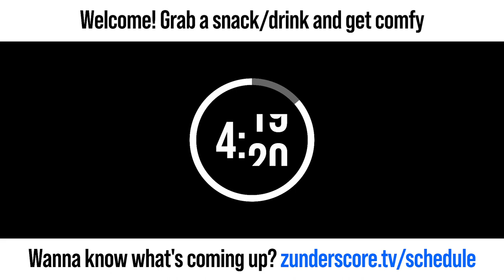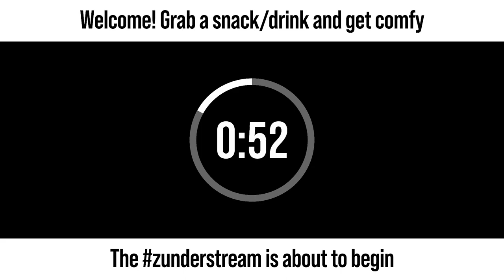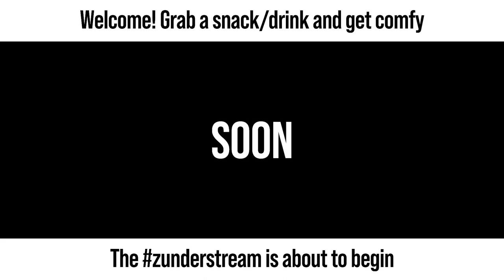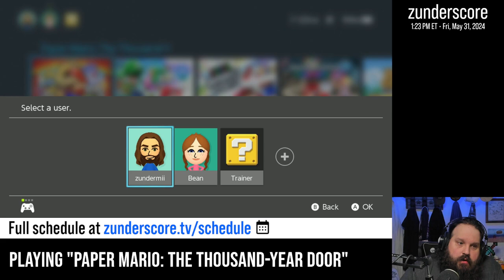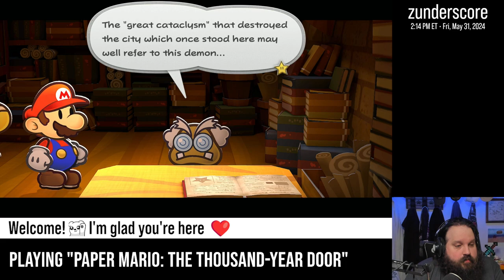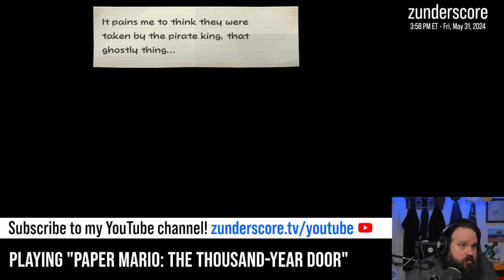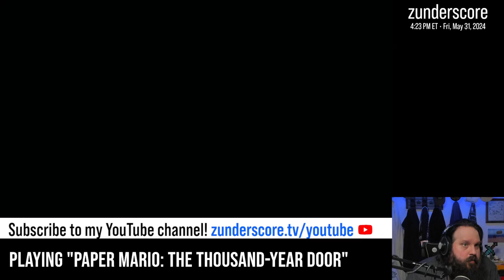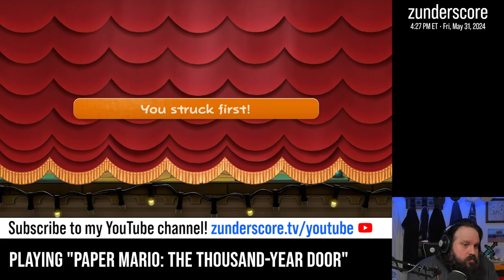zunderstream Show Archive - 2024-05-31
🎬: "It's a Friday stream after all | !throne"